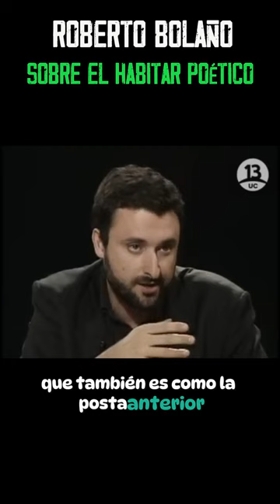ROBERTO BOLAÑO: SOBRE EL HABITAR POÉTICO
"Si he de vivir, que sea sin timón y en el delirio" son los versos que Bolaño usó en el epígrafe de su novela "La pista de hielo" atribuyéndolos al poeta mexicano Mario Santiago, y es en base a esos versos que se da esta conversación en la entrevista mítica que se le realizó en Chile para el programa de televisión "La Belleza de Pensar"